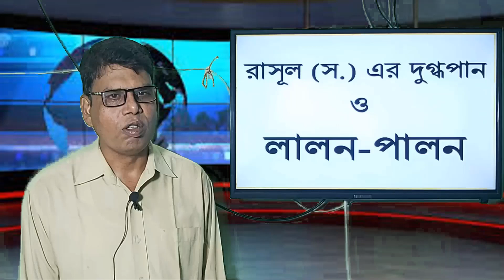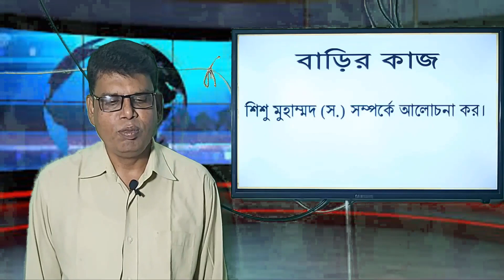ইসলামের ইতিহাস ক্লাস- ৭ , মহানবী (স.) এর জন্ম ও বাল্যকাল- ১